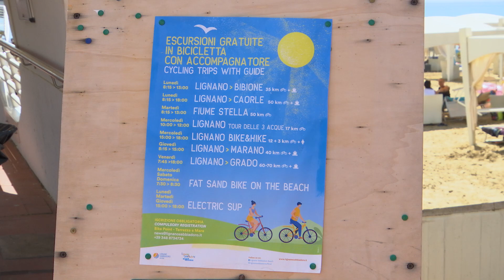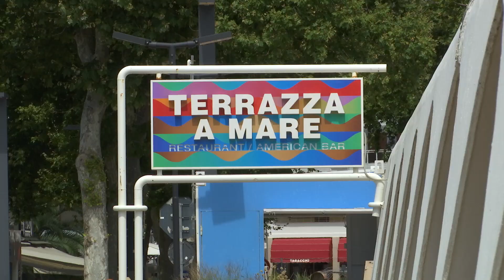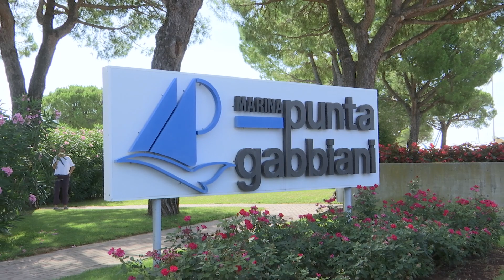SPECIALE LIGNANO 2023 con PROMOTURISMO